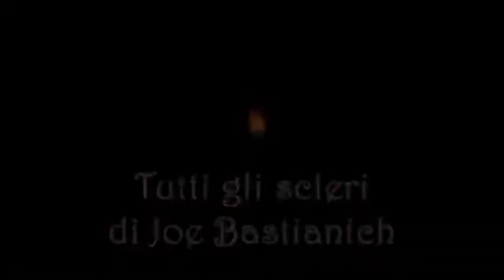YTP a Joe Bastianich non piace il fieno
ecco la peggior YTP che abbiamo mai partorito

- Maffin